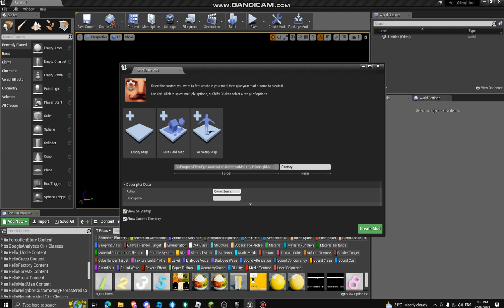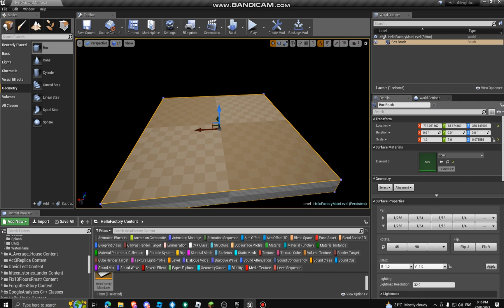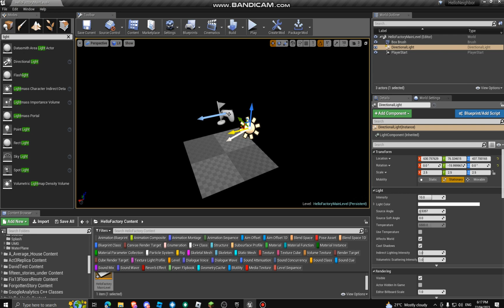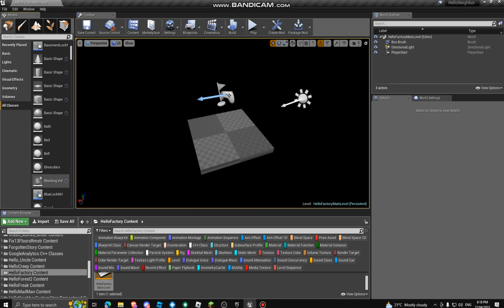How to create a new mod (Mod folder) In hello neighbor! | Hello neighbor mod kit tutorial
Workin on a new mod called HelloFactory! Gimmie time before im done... itll take a while.